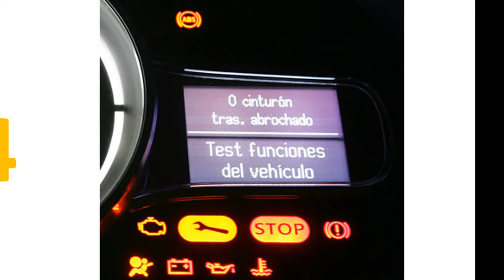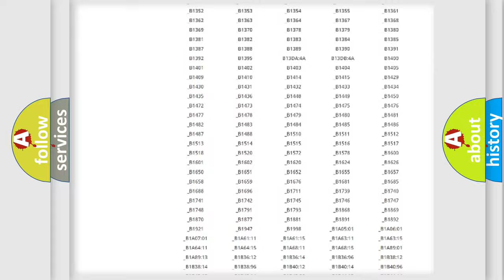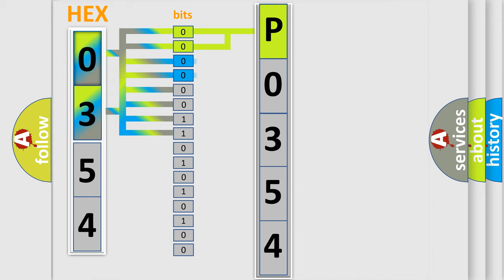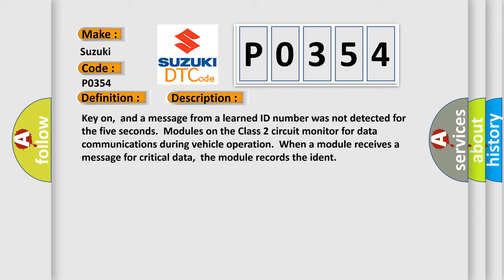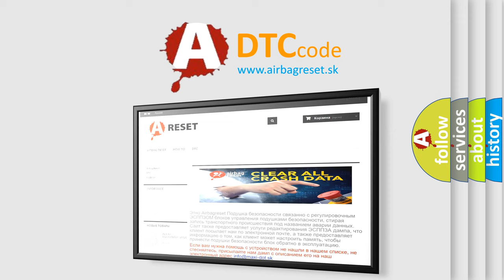DTC Suzuki P0354 Short Explanation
Contents:
0:21 Basic DTC analysis according to OBD2 protocol standard.
1:48 Insight into programming
2:58 A diagnostically understandable description of the Diagnostic Trouble Code
3:05 Basic error definition

Make:
Suzuki
Code:
P0354
Definition:
No Communication With Driver Information Center
Description: